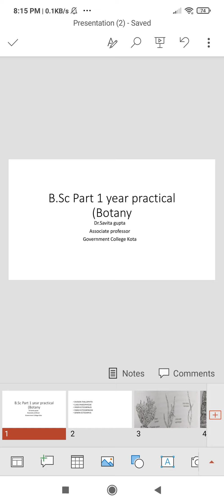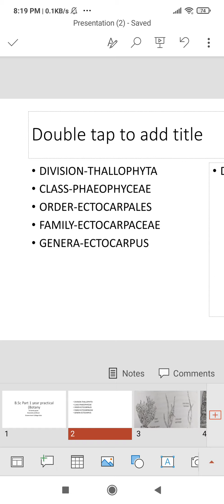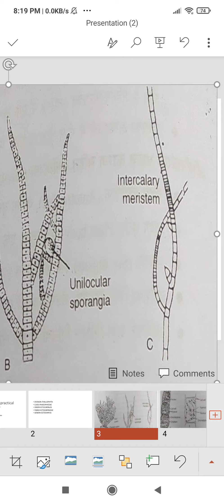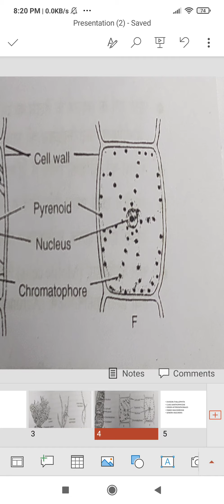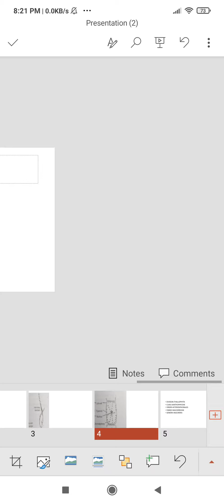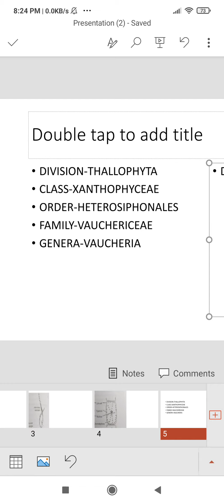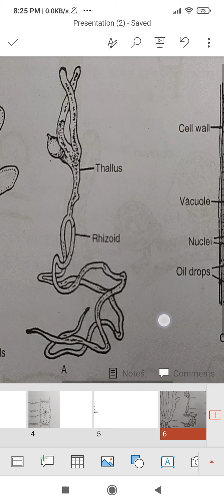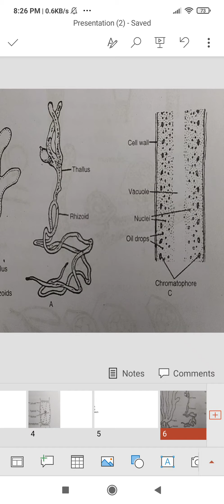Botany part 1st year practical by-Dr.Savita Gupta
Botany part 1st year practical
 by-Dr.Savita Gupta